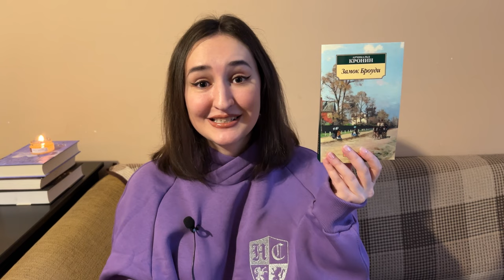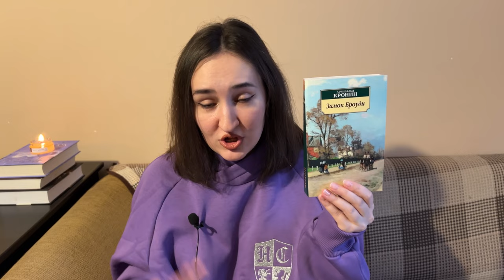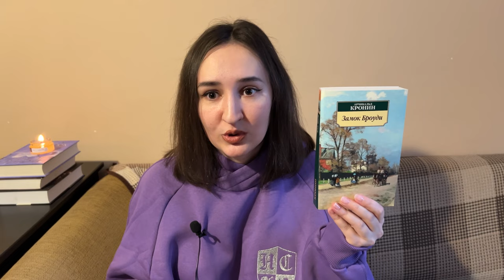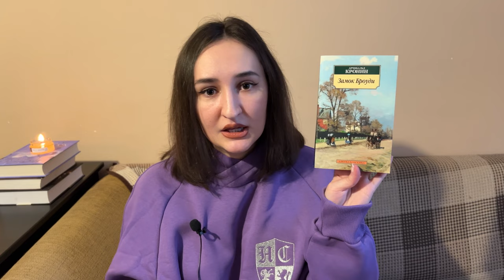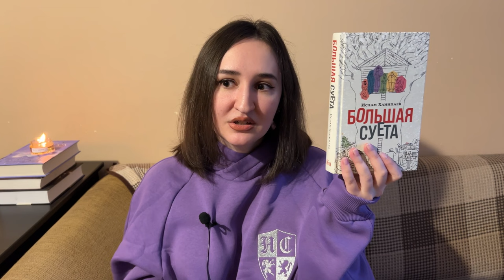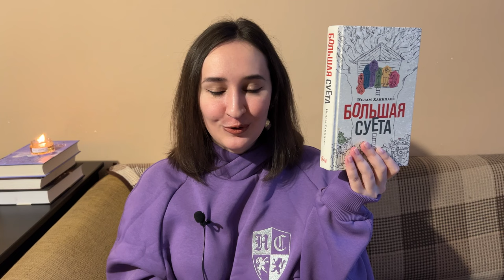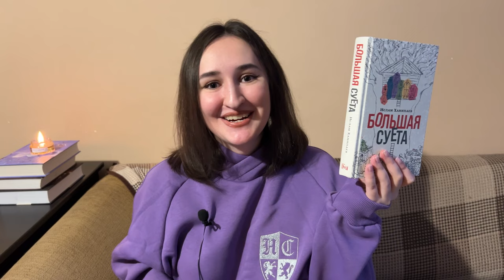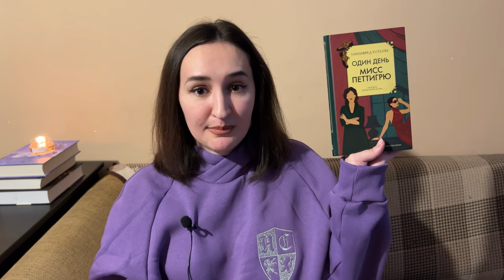📖 ПРОЧИТАННОЕ за три месяца | 10 любопытных книг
усаживайтесь поудобнее. я наконец-то готова вам рассказать про свое прочитанное.

00:00 — intro
00:36 — «Не отпускай меня» Кадзуо Исигуро
05:47 — «Замок Броуди» Арчибальд Кронин
09:27 — «Цементный сад» Иэн Макьюэн
12:09 — «Хорея» Марина Кочан
14:51 — «Под маской, или Сила женщины» Луиза Мэй Олкотт
16:43 — «Рождество и красный кардинал» Фэнни Флэгг
19:11 — «Большая суета» Ислам Ханипаев
22:16 — «Любимчик Эпохи» Катя Качур
26:39 — «Слово пацана. Криминальный Татарстан 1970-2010-х» Роберт Гараев
29:53 — «Один день мисс Петтигрю» Уинифред Уотсон
32:32 — outro